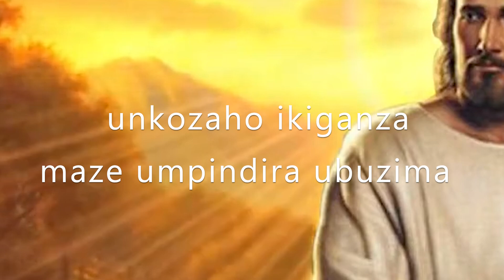Shimwa Mana warakoze by Jeanne d'Arc Uwimana (Video Lyrics)